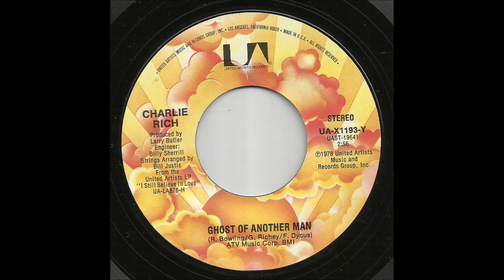Charlie Rich - Ghost Of Another Man